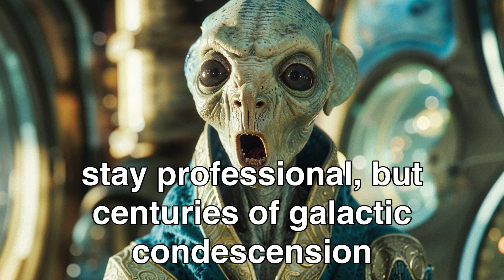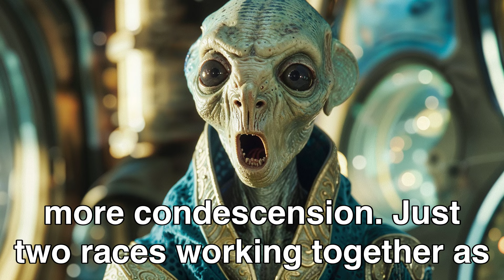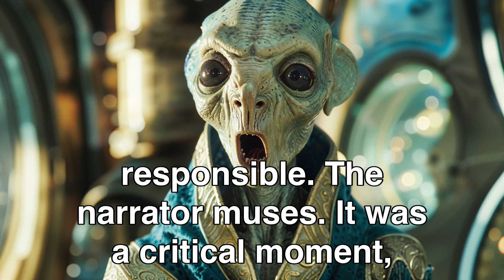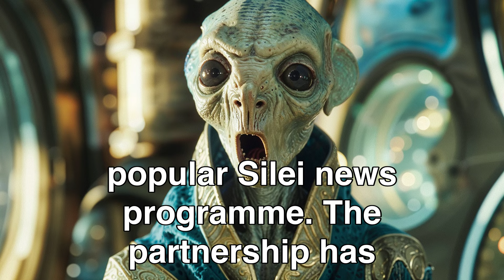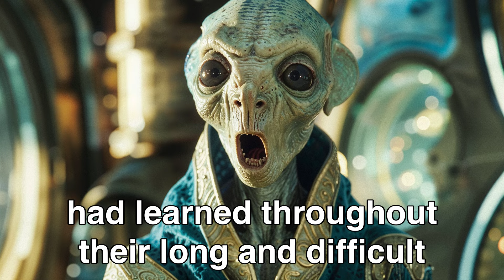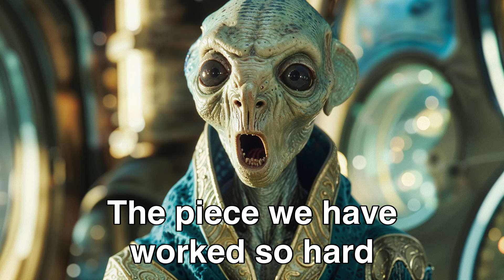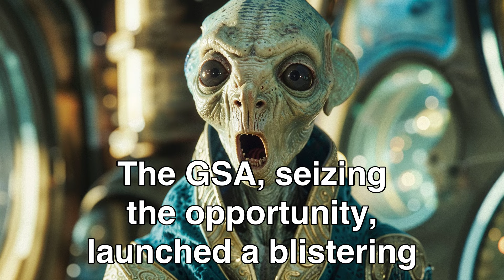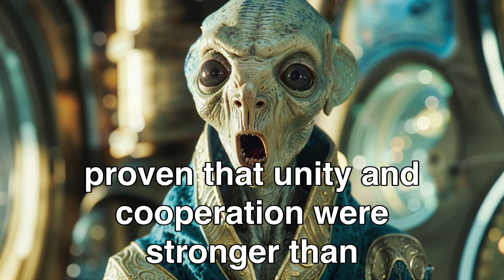Alien Ambassador Shocked: I Thought Humans Were Weak?! | HFY Sci‐Fi Story